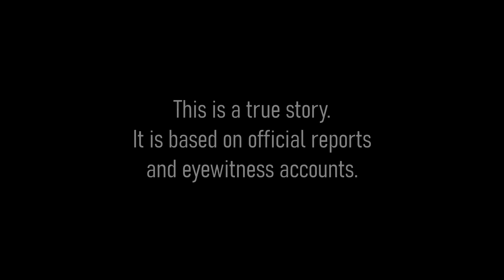Plain Plain Day Of Fun